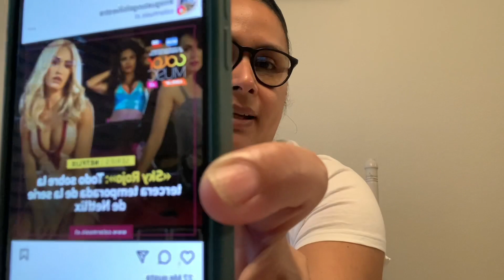Yery mua😱golpes, Jorge Carbajal 🫣el metiche😡😡😡😡